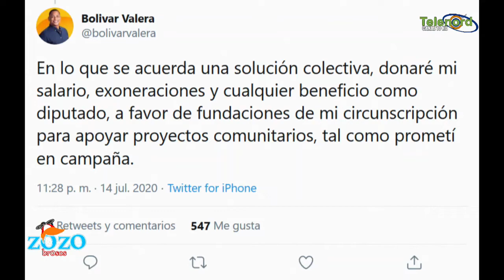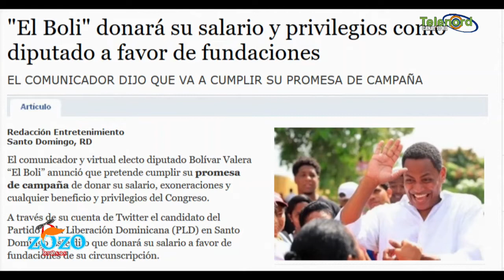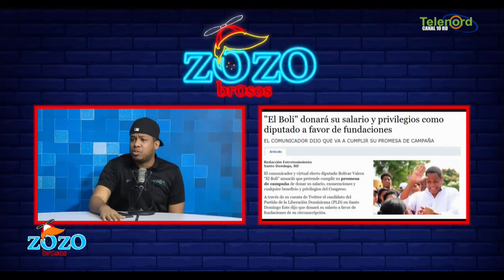Quien imitará lo que hizo Boli y Faride?